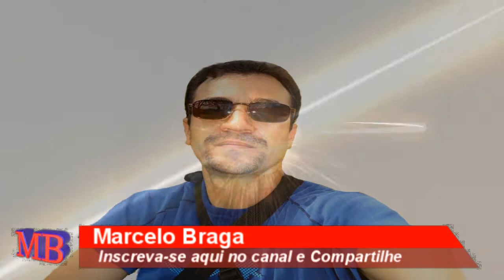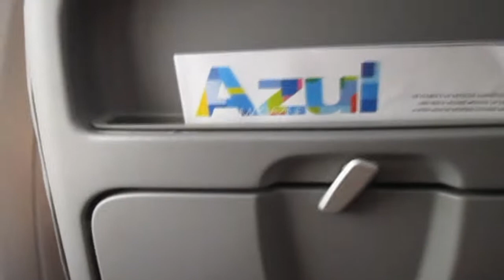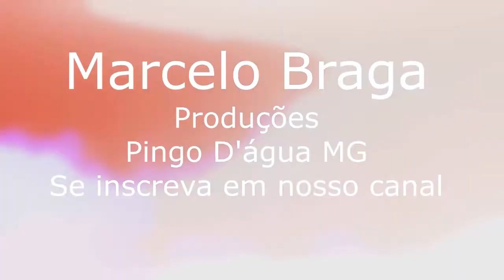Aeroportos, imagens aéreas, pousos e decolagens, boings e Airbus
Ferias  de Aventuras com Marcelo Braga Pelo Brasil em janeiro a fevereiro de 2016
    Criado em  18 de junho de 2007 criando e lançando vídeos que retratam um pouco de tudo,principalmente o que tem de bom na cidade de Pingo D'água no interior de MG.
Paisagismo,panorâmicas, esporte,shows, humor, tutoriais, notíciários, eventos Públicos, shows musicais, animais,  enfim de tudo um pouco, não se esqueça de curtir o vídeo que esta assistindo.
  vídeos com direitos autorais reservados aos seus respectivos criadores, autores, e ou compositores .
 Vídeo de Marcelo Braga
Câmera - SONY HDRCX160
Pingo D'água MG-Brasil